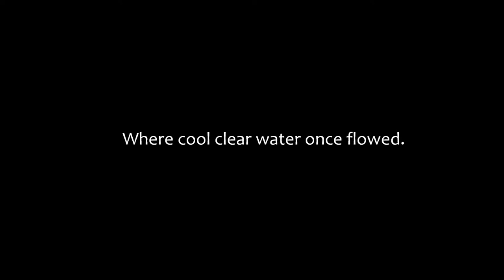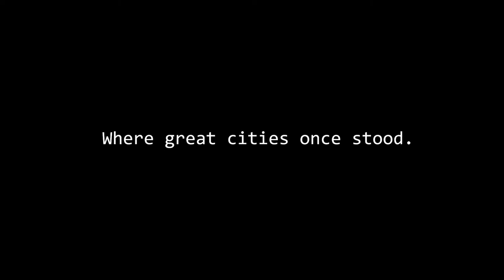'New Dawn' trailer for a new original minecraft series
Hope ya'll enjoy this little teaser trailer for my new minecraft series, New Dawn'.  Many thanks go out to KDStudiosLive for inspiring this series.

Texturepack:
by KDStudiosLive
 KDS wastelandcraft

Terrain Mod:
by SilverWeasel
Wasteland Mod

Minecraft is created by Mojang